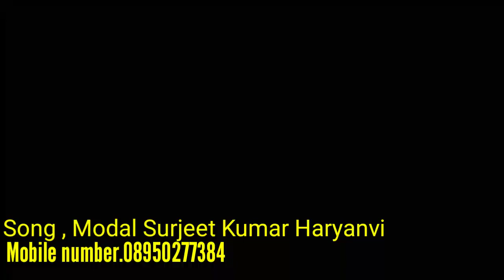Aitbaar Singer-vibhash(SPChauhan Film feamsinger) albumdirector-Surjeet Kumar Haryanvi